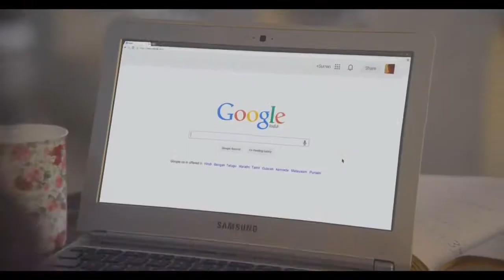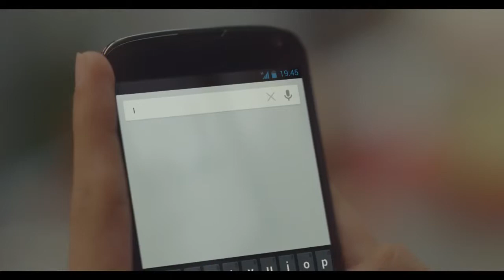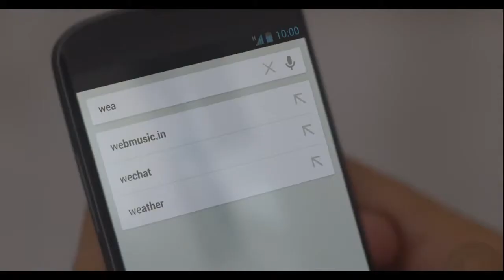Google Search Reunion